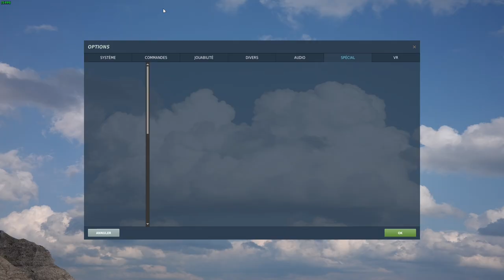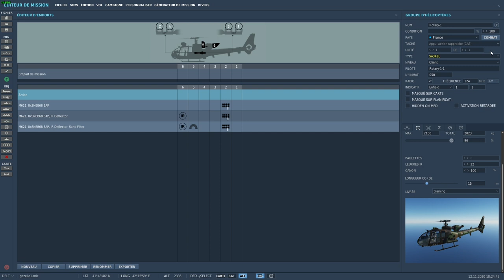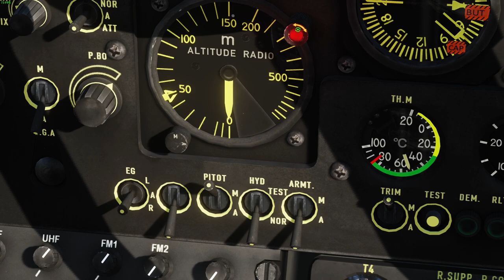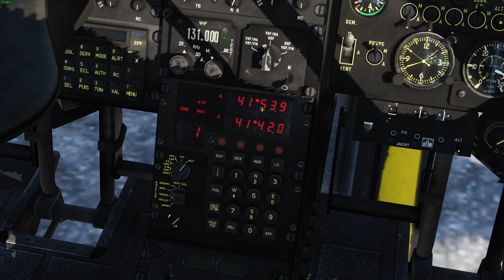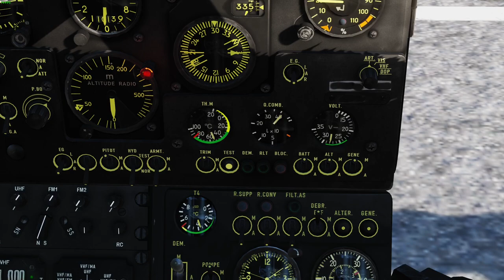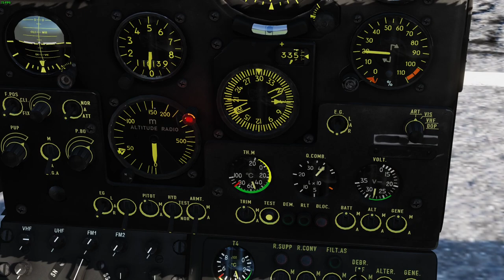DCS - Gazelle - Vidéo 01 - Tuto démarrage à froid, petit vol & atterrissage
Petit Tuto pour les bases de la gazelle sur DCS, démarrage à froid, radio, guidage avec les waypoints, et atterrissage